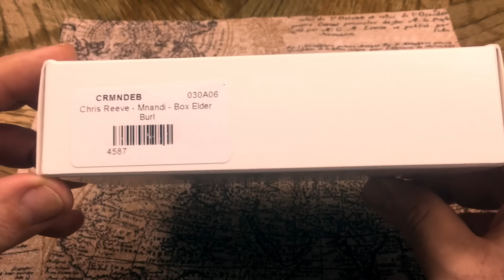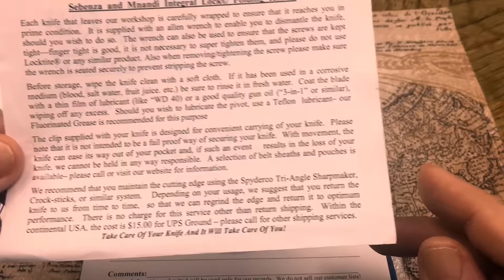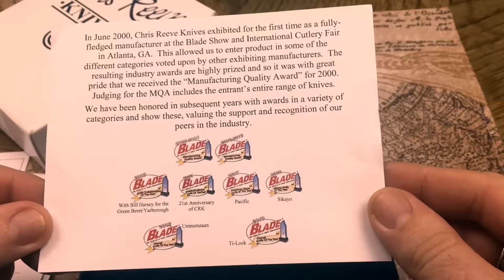Erstes Messer für 2016: Chris Reeve Mnandi Box Elder - My Grail Knife?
Erst ein paar Tage ist das neue Jahr alt, da geht es schon weiter: Ein neues Messer kam per Post. Ein Chris reeve Mnandi mit Box Elder Burl Einlagen. Sozusagen mein Grail Knife - dachte ich. Ist meine Sammlung nur wieder komplett? Wird das Mnandi meinem Citadel Cubi den Rang ablaufen und mein Lieblingsmesser werden? Fragen über Fragen, die erst in den kommenden Wochen geklärt werden können. Hier mein erster Eindruck...